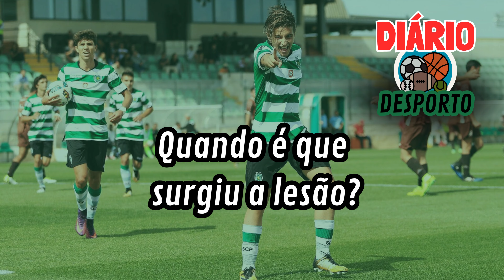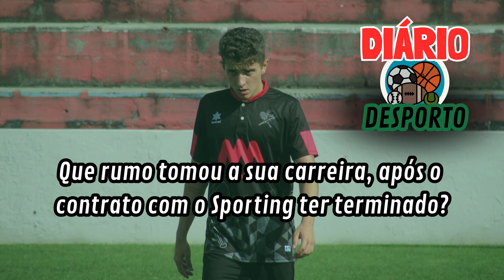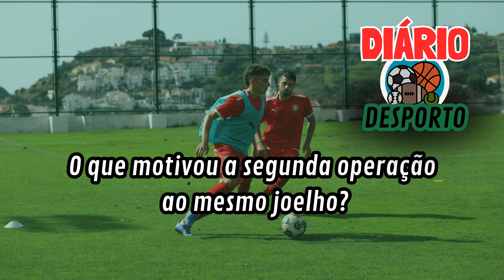André Cardoso pendura as botas aos 23 anos: "Tomei medicação quase todos os dias nos últimos 3 anos"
Quem acompanhou o percurso do jovem André Cardoso não imaginava outro desfecho, se não uma longa carreira de jogador de futebol profissional. As etapas que foi cumprindo não deixavam margens para dúvida, com o madeirense a rumar a Lisboa, com apenas 12 anos, para continuar a formação, "num dos melhores clubes do mundo para esse efeito", o Sporting. Aos 18 anos, ainda de 'leão' ao peito, mas em final de contrato, acabou contraindo uma lesão no joelho direito que culminou em intervenção cirúrgica e uma recuperação, que de acordo com o mesmo, não foi a melhor. Fique a saber o que desencadeou o fim precoce da sua carreira, aos 23 anos, e o que levou o atleta a ter de tomar medicação quase diária ao longo de mais de três anos. A entrevista teve como palco o Estádio da Imaculada Conceição, situado no Complexo Desportivo do Marítimo, último emblema que André Cardoso representou.